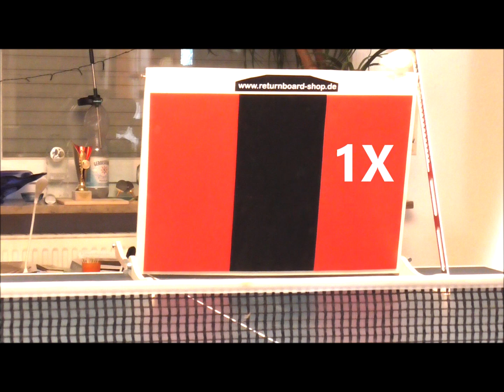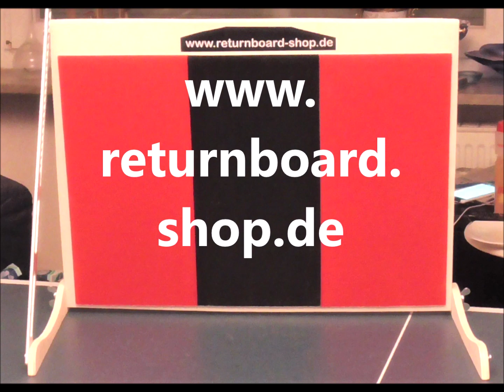Pourrait aussi être votre « miracle du tennis de table » au rallye SOLO TOPSPIN!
... Commandez directement auprès de l’inventeur et fabricant Dipl. Ing. Michael Pollak. Vous apprendrez à coordonner le rythme, la rotation et le placement au sein d’un rallye et ainsi améliorer votre TOPSPIN.